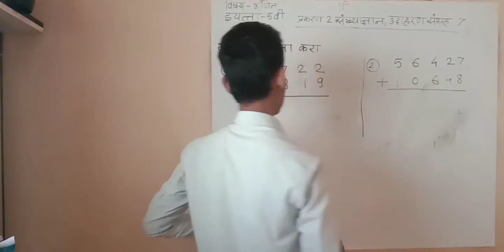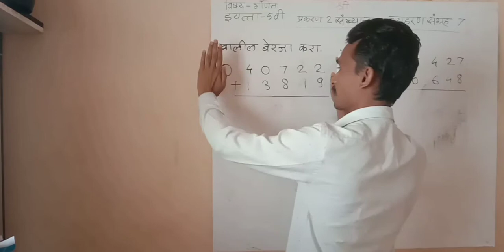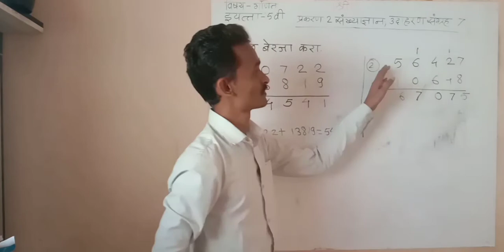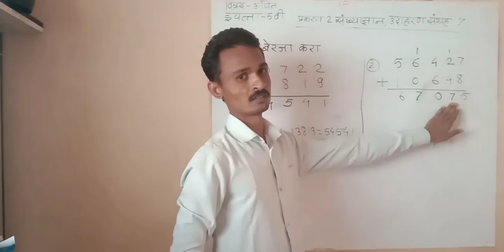इ.5वी गणित;उदाहरणसंग्रह 7